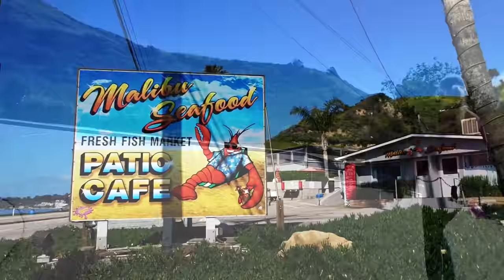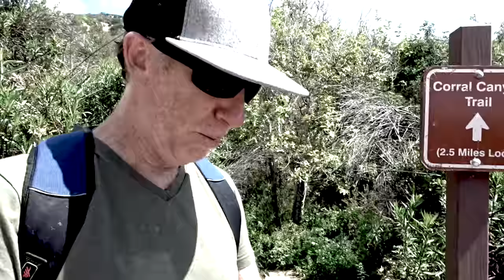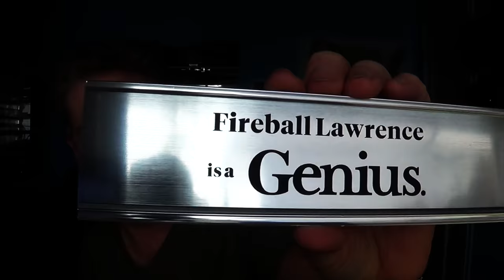DESTROYED AND BURNED MALIBU HOUSE! - FIREBALL MALIBU VLOG 574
MY BIG BOOKS ON AMAZON!

DESTROYED AND BURNED MALIBU HOUSE! - FIREBALL MALIBU VLOG 574- Fireball and Kathie head to a crazy burned Malibu House in Corral Canyon for a dense, jungle ridden hike through Mustard Trees, Flowers and a spectacular view. Also, an unboxing and Fireball has an Automotive Announcement!!

The 1,000-acre Corral Canyon State Park protects a span of the Santa Monica Mountains between Dan Blocker Beach and Malibu Creek State Park. This is the only canyon on the Los Angeles County side of the range that remains undeveloped from the ridge top down to PCH, allowing the 2.5-mile loop through the park to plunge hikers in to a world of natural scenery and vegetation.

Corral Canyon Loop begins at Sara Wan Trailhead, which is located just off PCH next to Malibu Seafood and Deli. A five-dollar fee is charged to park at the trailhead. Parking is not allowed on the north side of PCH near the trailhead.

Corral Canyon Loop Trail is a 2.4 mile moderately trafficked loop trail located in Malibu, California that features a river and is rated as moderate. The trail is primarily used for hiking, walking, and trail running and is accessible year-round. Dogs are also able to use this trail but must be kept on leash.

FIREBALL’S WHEELS AND WAVES CAR SHOW:
This Car Show is every 3rd Sunday of the month at The Malibu Country Mart